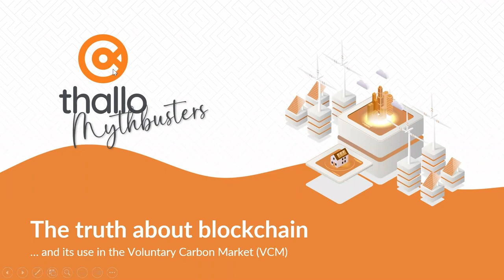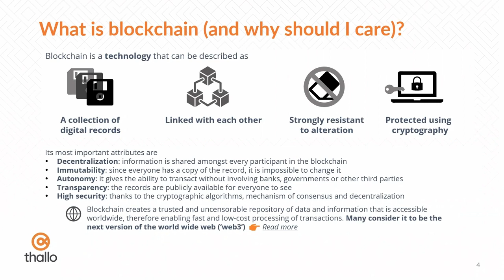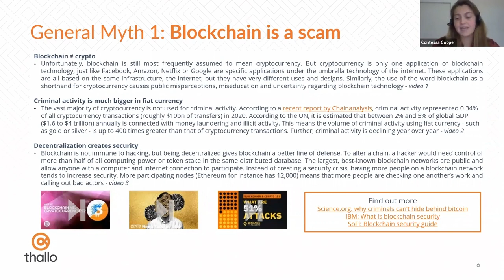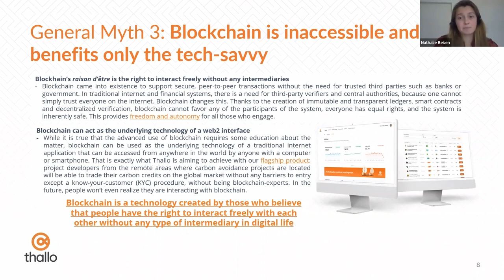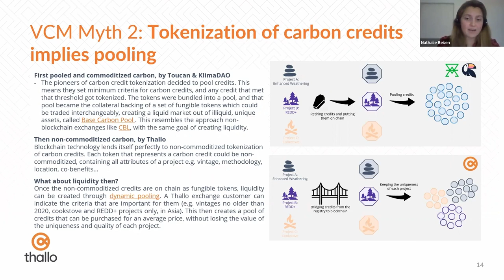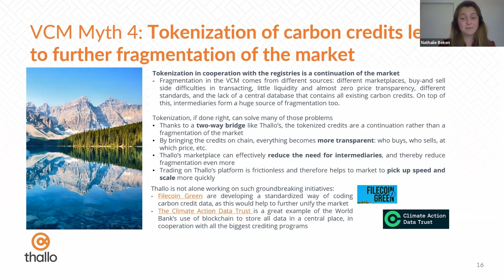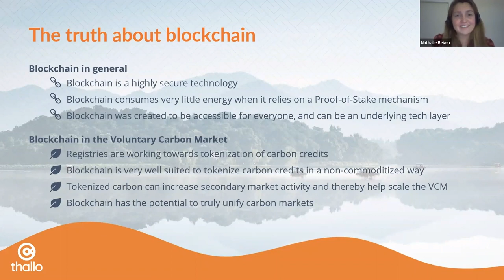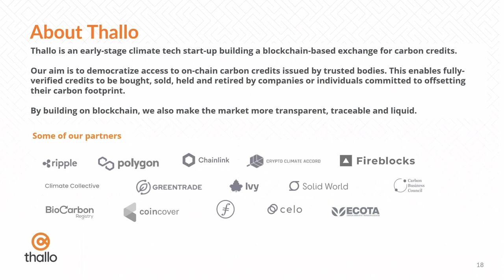The Truth About Blockchain in Voluntary Carbon Market: Thallo's Mythbuster's Guide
Looking to learn about the intersection of blockchain technology and the voluntary carbon market? Check out Thallo's Mythbusters guide, which explores common misconceptions and provides insight into how blockchain can create a more efficient, transparent, and accessible VCM.